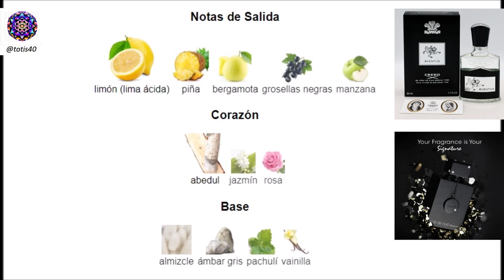✅¿EL MEJOR CLON DE CREED AVENTUS? 😱 | Armaf Club de Nuit Intense Eau de toilette 105 ml | RESEÑA🔥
✅¿EL MEJOR CLON DE CREED AVENTUS? 😱 | Armaf Club de Nuit Intense Eau de toilette 105 ml | RESEÑA🔥NO TE PUEDES PERDER ESTA RESEÑA PERFUMES ARABES

En este video te voy a hablar de uno de los clones más famosos y buscados del mercado: el Armaf Club de Nuit Intense Eau de toilette 105 ml. Este perfume es una imitación del famoso Creed Aventus, una fragancia de lujo que cuesta más de 300 euros. ¿Quieres saber si vale la pena comprar el Armaf Club de Nuit Intense? ¿Quieres conocer sus notas olfativas, su longevidad, su estela y sus ocasiones de uso? Pues sigue viendo este video y te lo cuento todo. Además, te voy a recomendar dos perfumes más baratos que también se inspiran en el Creed Aventus. No te lo pierdas.

ENLACE COMPRAR PERFUMES ARABES: